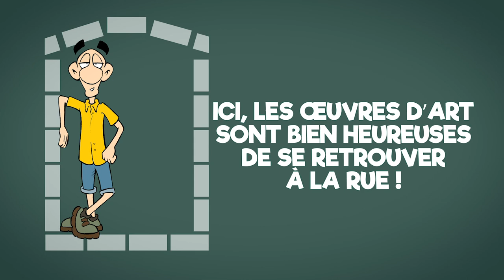Dans l'oeil de François - Extrait Rue des Ursulines - ÉPISODE 01